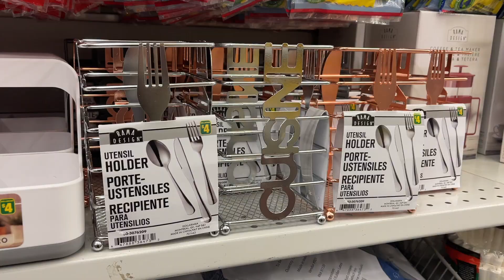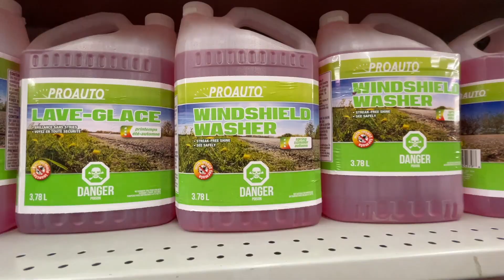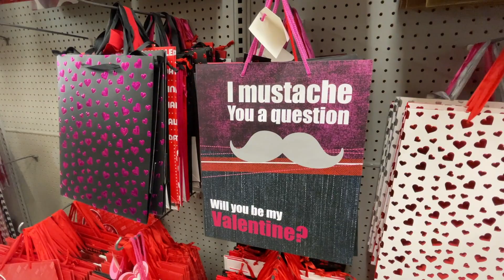Where to find things under $4? Cheap shopping in Canada for everyday things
Where to shop in Canada for everyday things? Dollarama finds || cheap shopping in Canada || Affordable shopping

Sharing a day out on a sunny day and enjoying the sunshine. Dollarama is a one stop place for shopping very reasonably priced products.

About me:

Hello Everyone! I am originally from India and now settled in Toronto, Canada. I am sharing my life experiences in Canada through this platform. It will give you a glimpse into the life of an immigrant. Some of my videos are about sharing information/tips that I have come across through more than a decade experience living/studying & working in US and Canada. Being an immigrant, there were several initial struggles. So, I want to share information that could help people moving to or living in Canada.